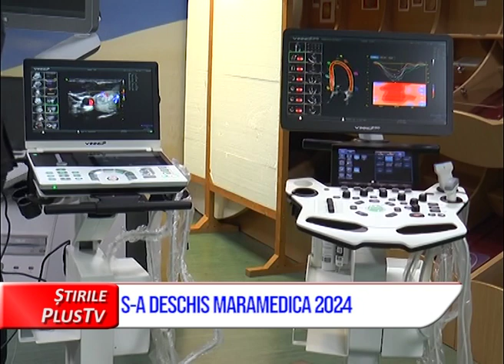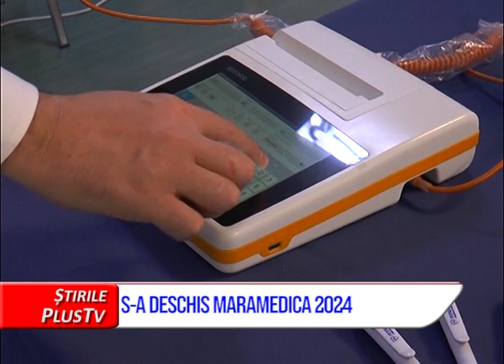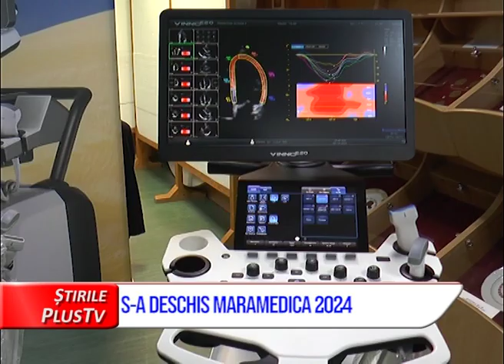S-A DESCHIS MARAMEDICA 2024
Pana pe 16 martie, în Baia Mare are loc manifestarea expozițională dedicată profesioniștilor din industria medicală MaraMedica. Cea de-a XIX-a ediție a componentei expoziționale aduce în atenția celor interesați tehnologii digitale și soluțiile moderne care răspund provocărilor medicinei generale. Participă producători și distribuitori de echipamente, aparatură și instrumente pentru cabinete medicale, importatori de consumabile necesare în desfășurarea activității medicinei generale și prestatori de servicii specializate dar și antreprenori.